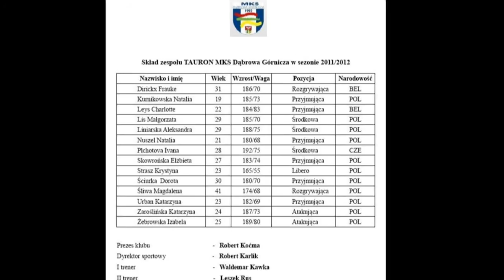Konferencja prasowa MKS Dąbrowa Górnicza,15.06.2011r.